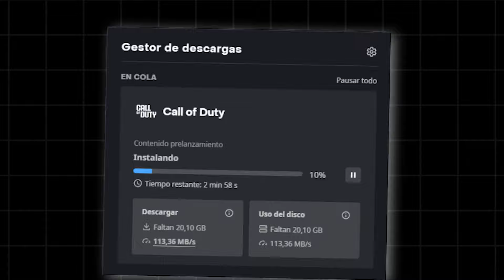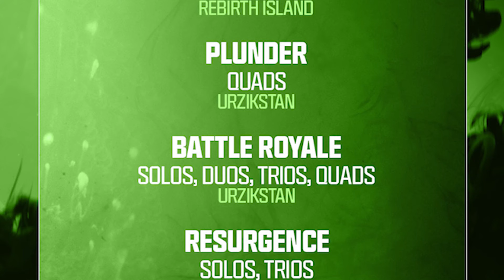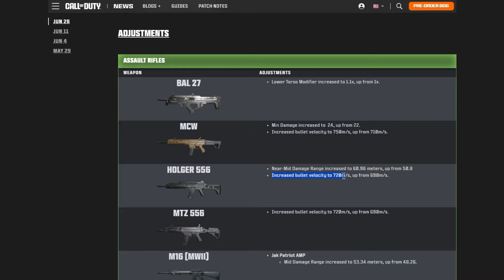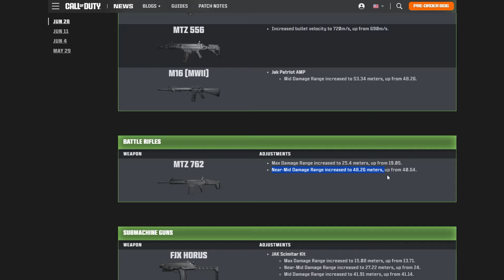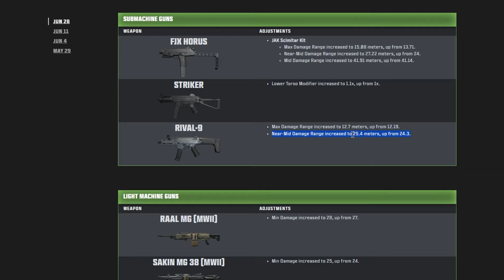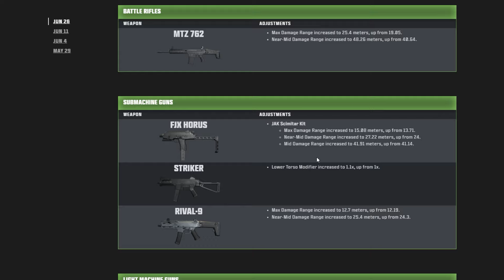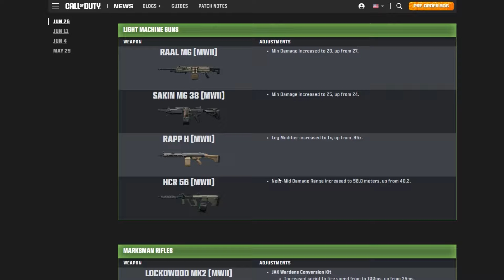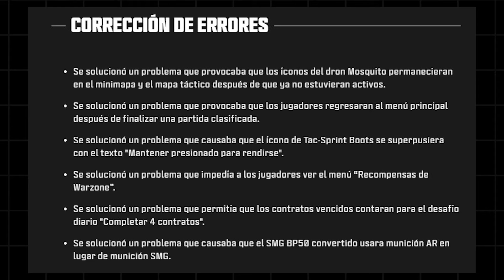Adiós a la KAR98K, PARCHE OFICIAL de WARZONE y todos los cambios, NUEVO META TEMPORADA 4 RECARGADA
●  Actualización en Warzone, todos los cambios en Armas DE LA ACTUALIZACION temporada 4 recargada
Conviértete en miembro de este canal para disfrutar de ventajas: